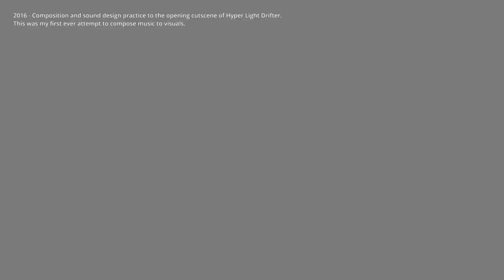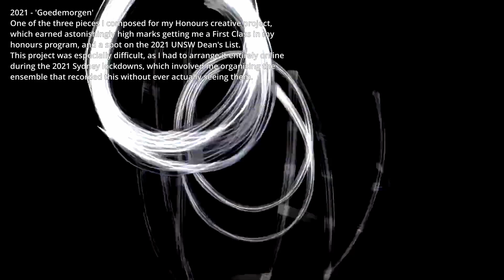Ben Adams Composition & Sound Design Reel (2016-2021)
A reel of my work during my last year of high school and five years at University.